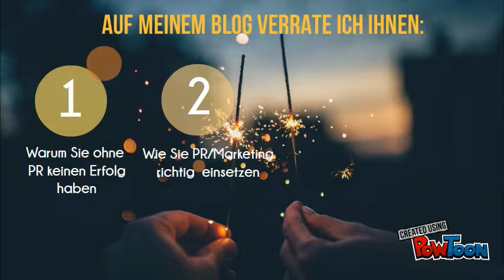Mein Service für Sie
Hallo zusammen, hier erfahren Sie, was ich tun kann, damit Sie mehr Erfolg in Ihrem Business haben! Bestellen Sie einfach meinen Newsletter und Sie erhalten regelmäßig Tipps und Tricks sowie Hinweise auf kostenlose Software, die Sie für Ihr Business verwenden können. und schauen Sie sich mal um auf meiner Ich freue mich auf Sie!